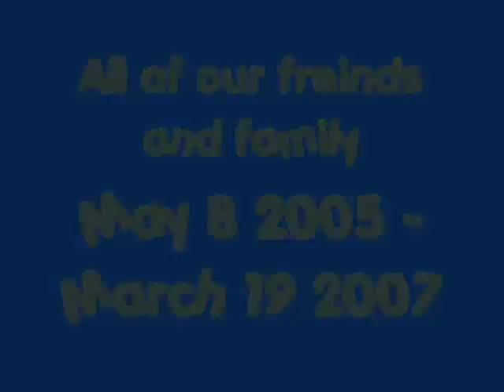Rocky: a true dogs story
rocky, we all miss you and will never forget you